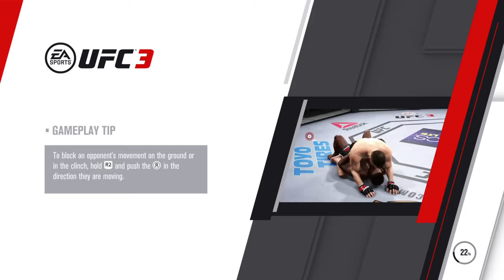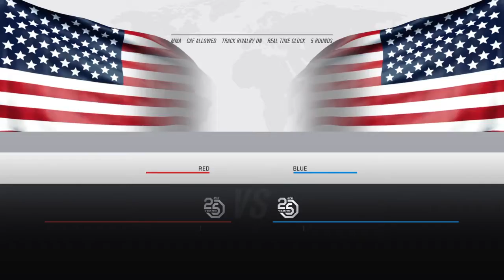EA SPORTS™ UFC® 3 Cancer its not over